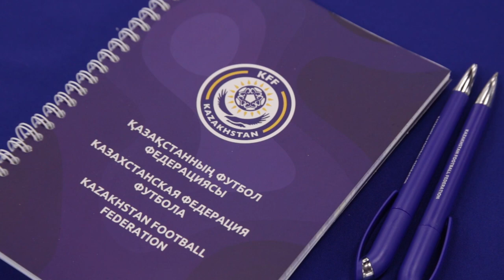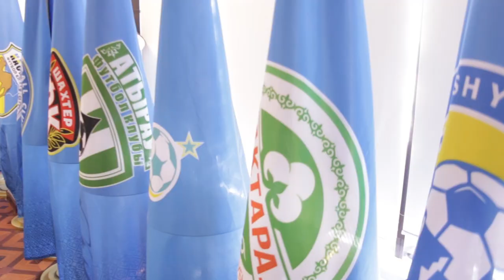«Астана» забивает с офсайда! Судейские бригады не знают пощады!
Состоялось новое заседание Судейско-экспертной комиссии КФФ

В анализе решений арбитров приняли участие ветераны казахстанского футбола.

Попытки игроков ввести арбитров в заблуждение, спорные назначения пенальти или сомнительный отказ арбитров сделать это, полемика в отношении предупреждений или удалений футболистов.

Примерно таким образом выглядела повестка дня очередного заседания Судейско-экспертной комиссии Казахстанской федерации футбола.

Подробности смотрите в специальном репортаже из Казахстанского Дома футбола.